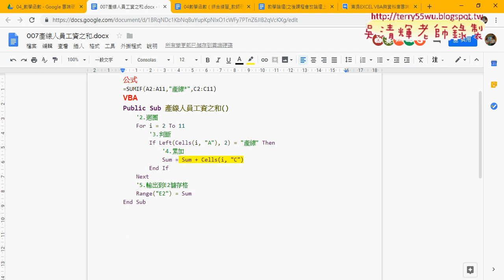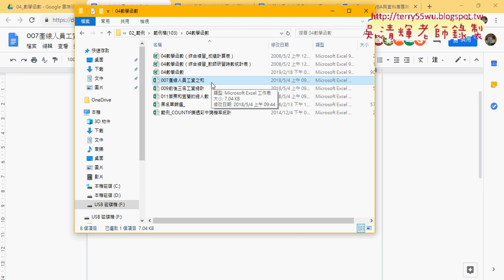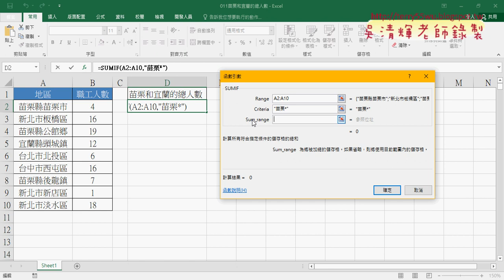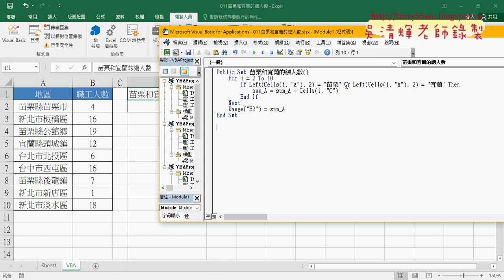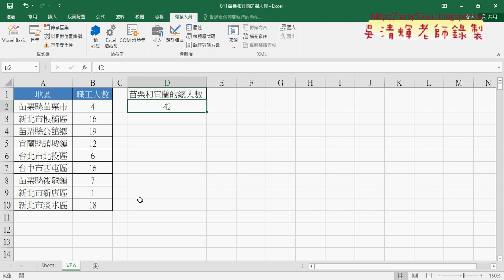06 範例011苗栗宜蘭總人數解法